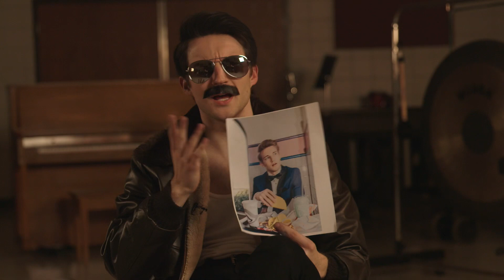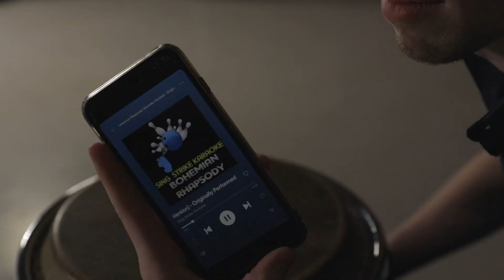Mr. ONU 2020 "Making a Mercury"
Shot by Austin Siscoe
Edited by Andrew McBurnie